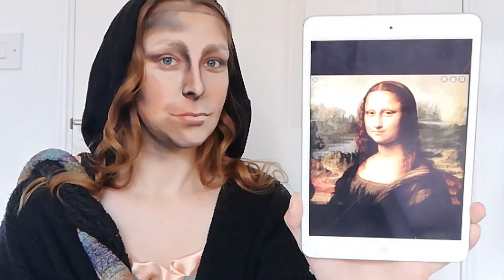Turning into the Mona Lisa! | Strengths and Weaknesses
We're leveling up our dress-up skills! What painting would you create?